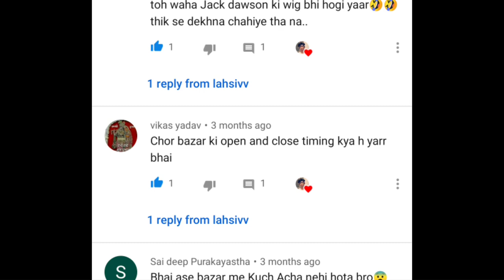Chor Bazar Lucknow 2021 || ₹8000 ki cycle ₹4000 me?😱 || lahsivv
Alright :-
So hey guys whatsup everybody here we are back with another new new new vlogggggg.
This time we are going Lucknow ka Chor bazar. This is our 2nd time were we explore Lucknow chor bazar but this time we are going Lucknow chor bazar for buying a cycle.
So let's see, we are buying a cycle Or not
Last chor bazar Lucknow vlog hits 5k views hope this Lucknow chor bazar part 2 hits 10k views Give your full support and wishes guyss😉
hope you all love and like this vlog like my other vlogs.

So heys guys kese ho app sb lo hum aa gaye ek or new vlog k sath jesa ki last vlog m bola tha ki chor bazar vlog hoga next toh ye raha Lucknow chor bazar vlog part 2.
bhout bhout time laga h isko chor bazar vlog ko banane m. Hope ki aap sbko acha lagega.
Hum Lucknow k chor bazar m 2nd time ja rahe h.
pr is baar hum lucknow chor bazar gaye kyu h. kyuki hume leni h cycle. haan shi kaha hum chor bazar gaye h cycle lene. toh dekho ki humne chor bazar se cycle li ki nhi li.
Agr li h toh kitte ki mili or nhi li toh kyu nhi kyu. Sb kuch is Lucknow chor bazar vlog part 2 m hai.
Last chor bazar vlog ko itta sara pyaar dena ka shukriya 😊
isko bhi thoda pyaar barsa dena.
DHER SARA PYAAR❤

    👇DONT FORGET TO👇
COMMENT LIKE OR SHARE :)

  MY GEARS:-

• MY CAMERA
• MY PHONE
• 55mm lens
• 250mm lens

1. lucknow ka chor bazar
2. Lucknow chor bazar
3. Chor bazar in Lucknow
4. Sunday market in Lucknow
5. Nakhas market in Lucknow
6. Nakhas sunday market
7. Lucknow chor market
8. Chor market in Lucknow
9. Cheapest market in Lucknow
10. Cheap market in Lucknow
11. cycle in chor bazar
12. cycles in chor bazar
13. cycles in chor bazar Lucknow
14. cheap price cycles
15. cheap price cycles in Lucknow
16. best quality cycles in chor bazar
17. price of cycles in chor bazar
18. price of cycles in Lucknow chor bazar
19. Lucknow k chor bazar m cycles milti hai?
20. chor bazar m cycles kitne ki milti hai?
21. sasti cycles Lucknow m
22. sasti cycles Lucknow chor bazar m
23. buying cycles in Lucknow chor bazar
24. buying a new cycles in chor bazar